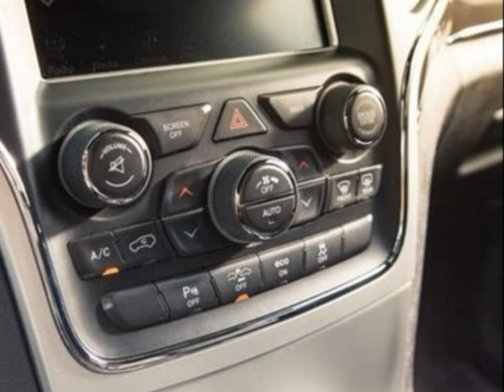2014 Jeep Grand Cherokee SRT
2014 Jeep Grand Cherokee SRT